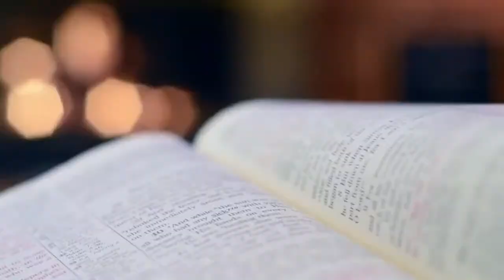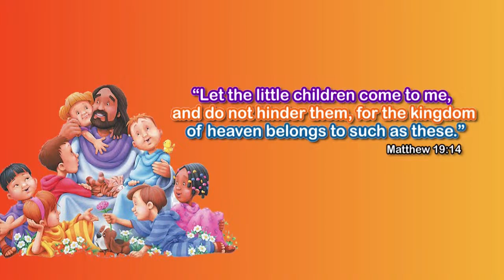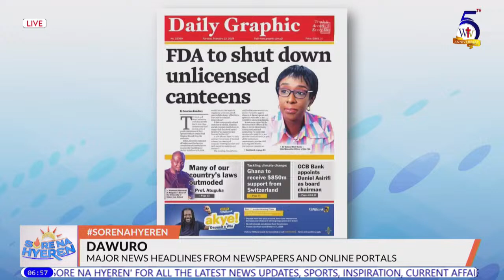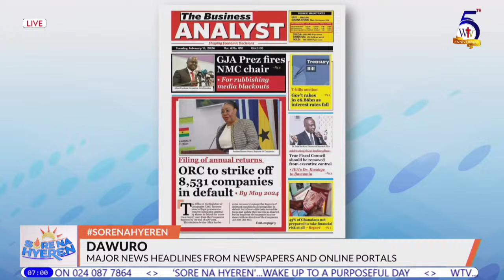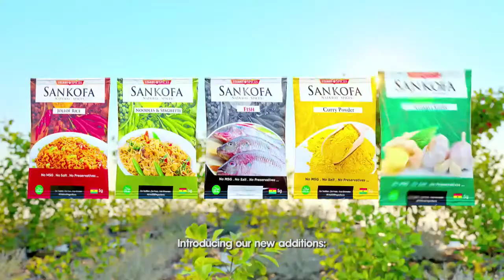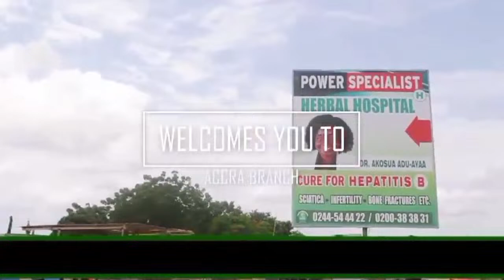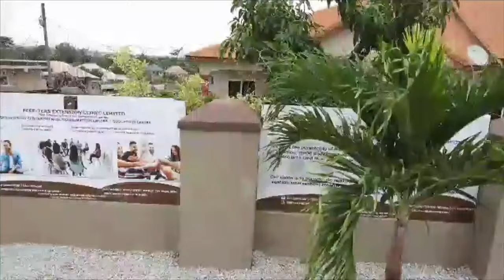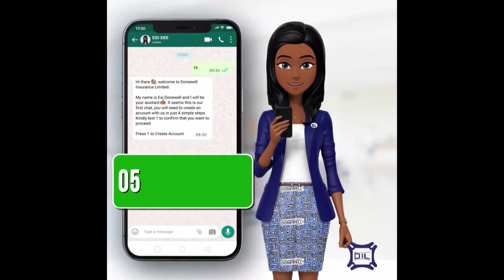𝗦𝗼𝗿𝗲 𝗡𝗮 𝗛𝘆𝗲𝗿𝗲𝗻 || 13th, February 2024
🔴 | 𝗟𝗜𝗩𝗘: 𝗦𝗼𝗿𝗲 𝗡𝗮 𝗛𝘆𝗲𝗿𝗲𝗻 with Rev Vincent Adzika and Naa Afarley Quarcoo, Tuesday, February 13, 2024